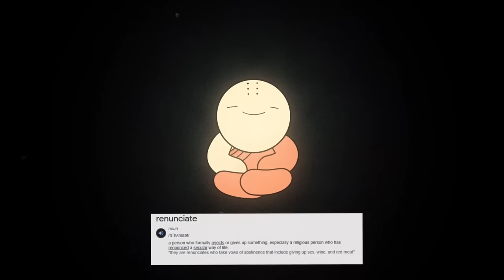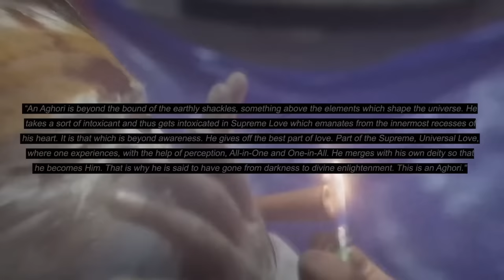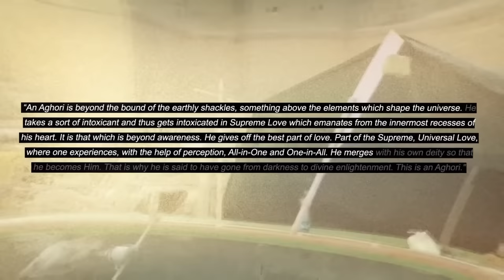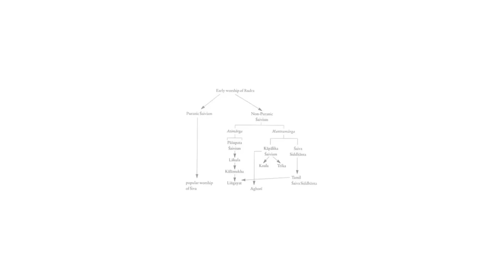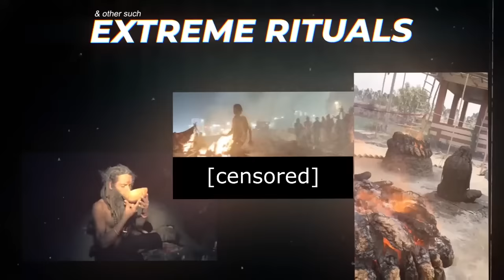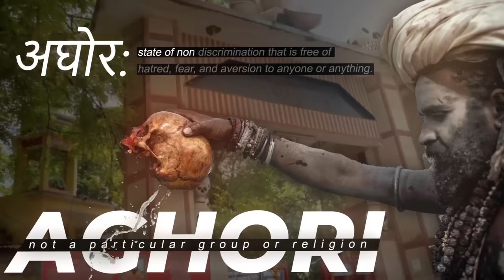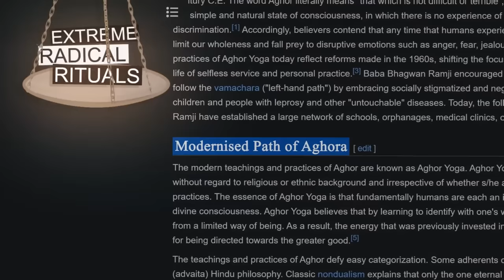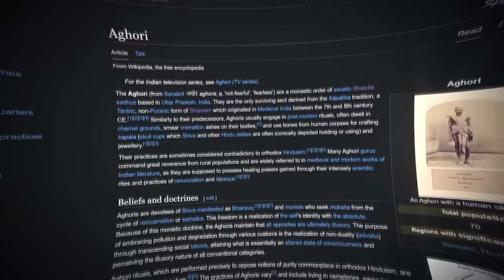The Bizarre Path Of The Left Hand Of God: Aghori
The Sanskrit term Aghora comes from adding the prefix “A” to “Ghora”. “A” meaning
negation and “Ghora” meaning intense or deep. Aghora therefore symbolizes a style of life
where a person of the Aghori tradition doesn't have intense or deep feelings. It does not
distinguish between various emotions and seems to be indifferent to the various stories of life.
1
The Aghoris are believed to be descended from earlier Saivite ascetic orders.2 These
ascetics considered themselves to be Shiva's cattle, and believed Shiva would assist them in
freeing themselves from the bondage of the earthly realm.3 Aghori is the one who follows the
path of the Aghora.

A path of evolution and spiritual realization that starts from the most
animalistic, grossest aspects of the human being and stage after stage evolves into what can be

called a liberated soul. They stand for the left-ha 4 nded route to salvation, or vampanthi. The
 dakshinpanthi, or right hand path, is its opposite and comprises universal spiritual practises like
meditation, prayer, and bhakti that were taken from the early Vedic writings. The Vampanthi, on
the other hand, stand for peculiar habits that society sometimes views as inappropriate and immoral. Their ceremonies are frequently contrasted with western occultism.
These aspects also distinguish them from other Hindu sects.5 Because these sadhaks often do not
care about anything but the ultimate, they are often disinclined to act as per the conventional
"spiritual" role.

Voiceover: Abhinav Banerjee

Score: Original x Epidemic music x Motion Array

Edit: Aakash Chauhan